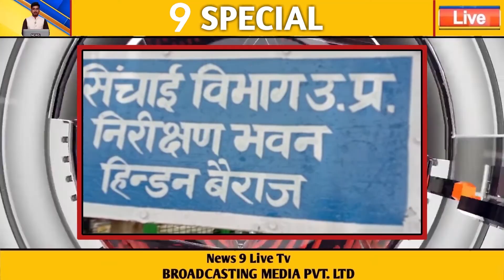आखिर क्यों हिंडन बैराज नदी में छलांग लगाते युवक..? | News 9 Live Tv | Nafees Ahmad